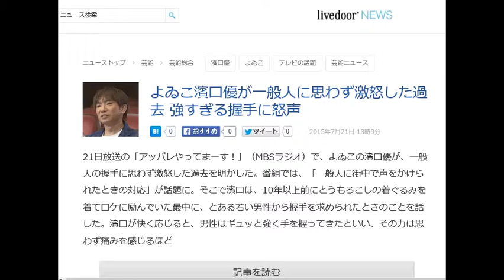よゐこ・濱口優が一般人の強すぎる握手にブチギレ「ふざけんなコラ！」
日給２万円稼ぐ方法です。

  21日放送の「アッパレやってまーす！」（MBSラジオ）で、よゐこの濱口優が、一般人の握手に思わず激怒した過去を明かした。

番組では、「一般人に街中で声をかけられたときの対応」が話題に。そこで濱口は、10年以上前にとうもろこしの着ぐるみを着てロケに励んでいた最中に、とある若い男性から握手を求められたときのことを話した。